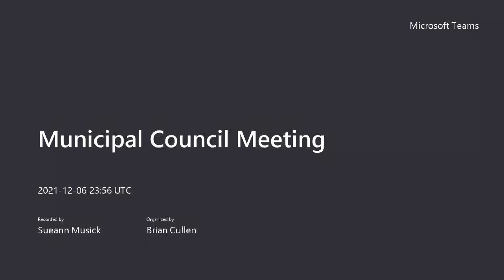Municipal Council Meeting Part 2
MOPC Council Meeting December 6, 2021 Part 2